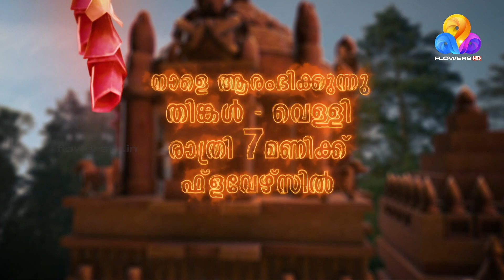ഇനി ഭഗവതിയുടെ തിരുവെഴുന്നള്ളത്ത് 🔱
ദുഷ്‌ട നിഗ്രഹത്തിനു അവതരിച്ച ത്രിപുരാംബിക,..ആശ്വാസമായി സാന്ത്വനവുമായി വരുന്നു 🔱 |
നാളെ ആരംഭിക്കുന്നു...
അമ്മേ ഭഗവതി | തിങ്കൾ - വെള്ളി രാത്രി 7.00 മണിക്ക് ഫ്ളവേഴ്സിൽ